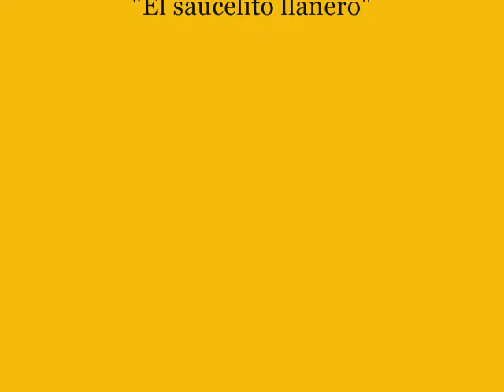Manuel Vicente Mora "El saucelito llanero". A mi región ariareña. Joropo.(D. R. A.)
A mi región ariareña, es un joropo compuesto por Manuel Vicente Mora "El saucelito llanero" En homenaje a las tierras del Ariari en el departamento del Meta.